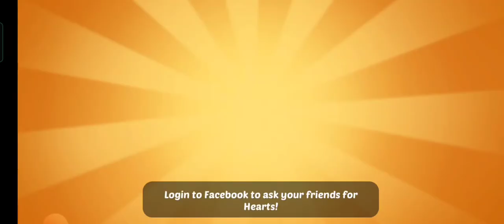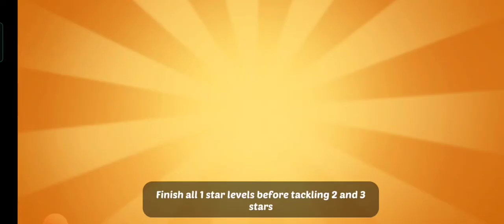COOKING Crush Dream deli level 1-10